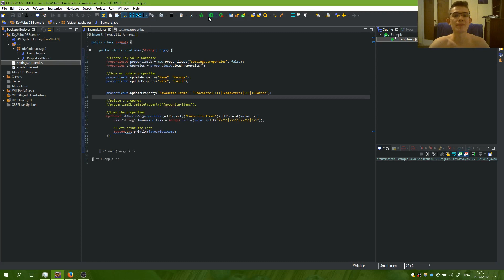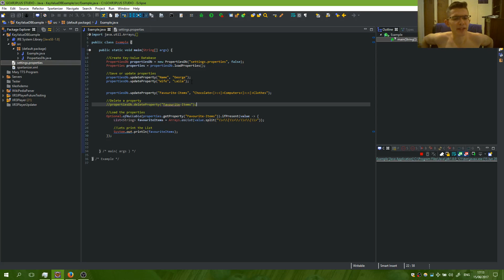Key Value DataBase using Java Properties : Tutorial 4 Separator Advice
These tutorials describe a very simple way to store your application settings to a Key-Value database using a special class called PropertiesDb which on the background is using Java Properties .